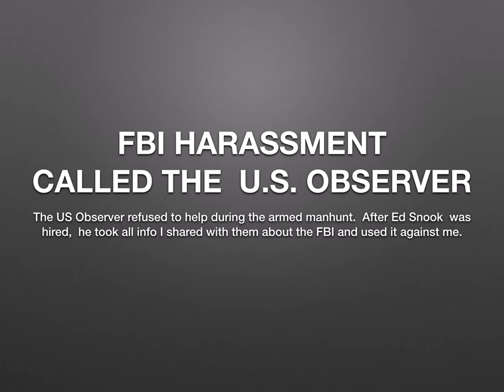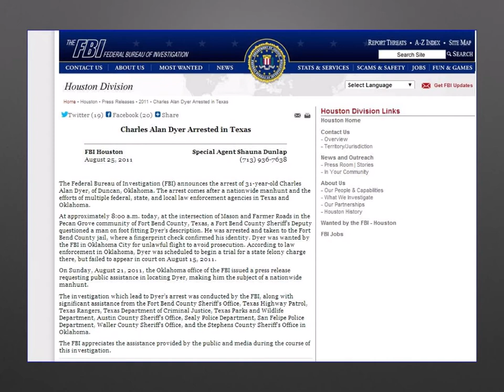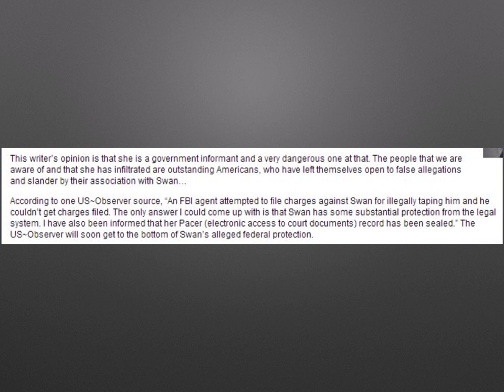FBI PROOF OF CHARLES DYER’S NATIONWIDE MANHUNT US OBSERVER IGNORED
US OBSERVER has declared my FBI concerns involving the Charles Dyer case as my paranoid and lunacy ideas in my head. This is a short presentation to prove the US Observer has chosen not address the FBI harassment in Charles and his families case.  Then try to snuff out anyone who tries to bring this topic to light.